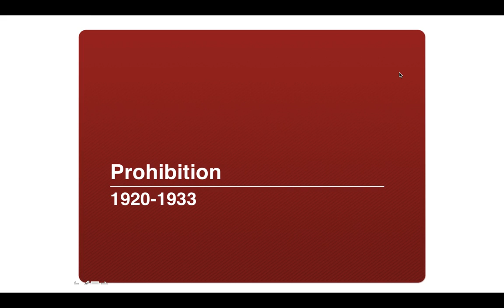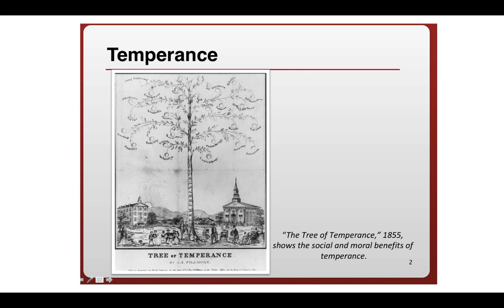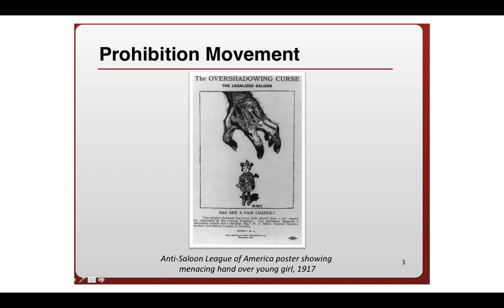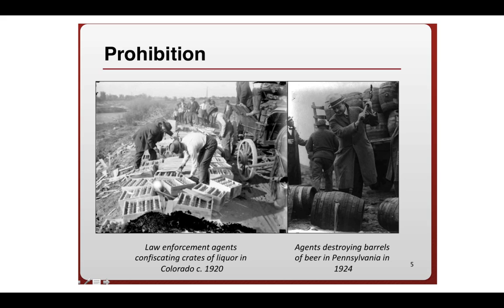Reading like a Historian Prohibition intro